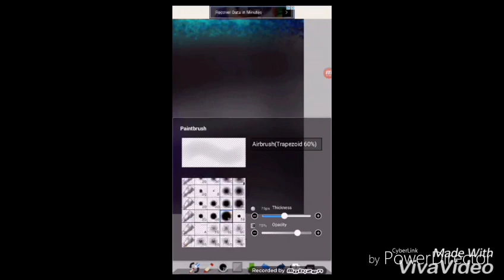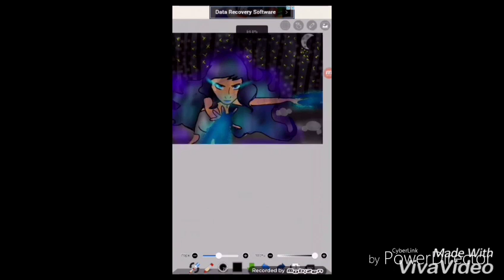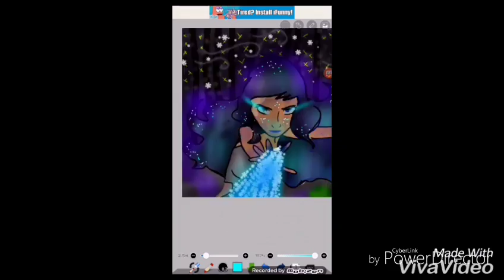Remake of Elsa Speedpaint (ep 1 of the remake a character series) Were I re am any cartoon characte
I'm so hyped for this remake series I hope you all enjoy this as much as me!
Sorry I couldn't record the first part but I made the hair and outfit along with the coloring

Check out my deviantart and Twitter I love you all and bye bye!